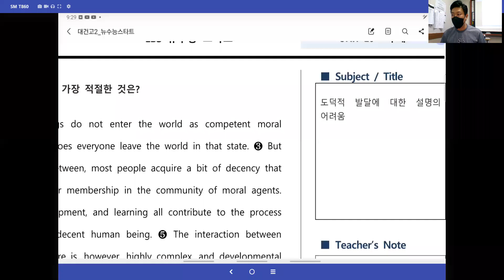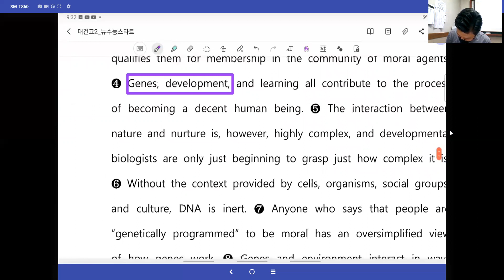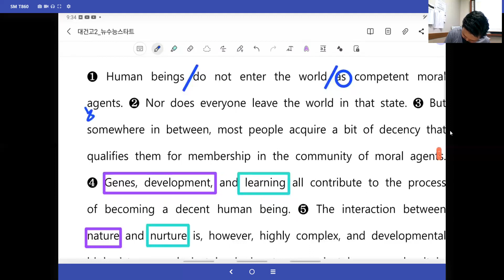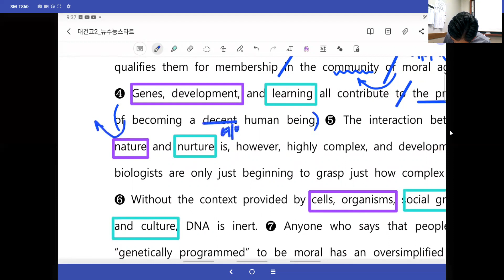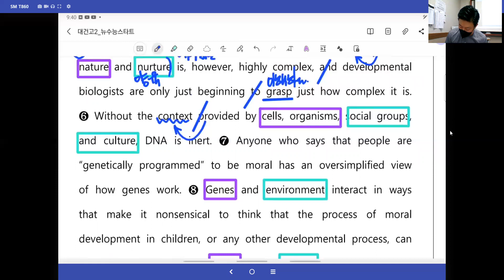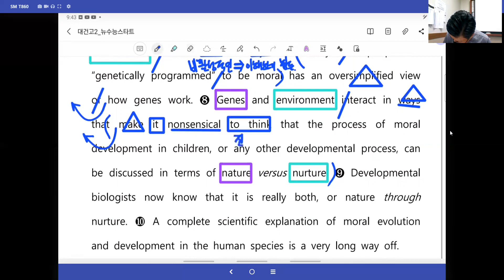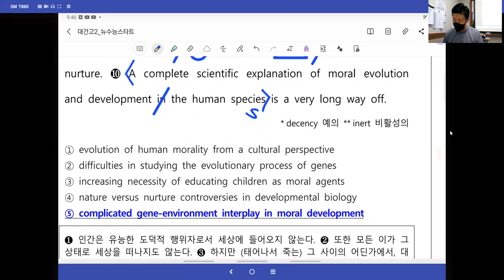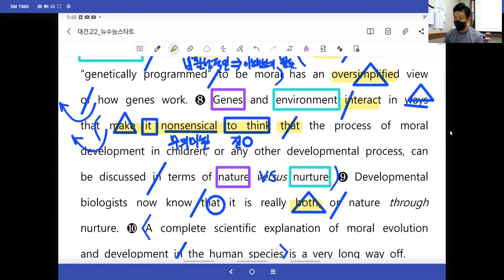[창영영어] 뉴수능 스타트_20강_예제1